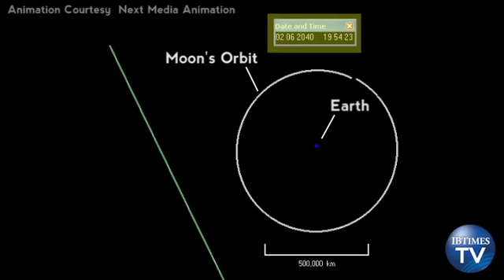Asteroid Headed for Earth in 2040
An asteroid called 2011 AG5 could collide with Earth in 2040 according to researchers.